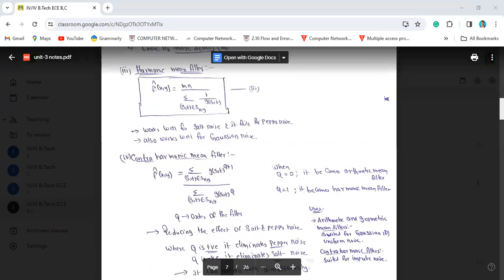Restoration in the presence of noise only - Spatial Filtering in imageprocessing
Restoration in the presence of noise only - Spatial Filtering
Mean Filters
1) Arithmetic mean filters
2) geometric  mean filters
3) harmonic mean filters
4)contra harmonic mean filters
Order Statistics filters
1)Median filters
2)Min&Max filters
3)Midpoint filters
4)Alpha-trimmed mean filters
5)trimmed mean filters